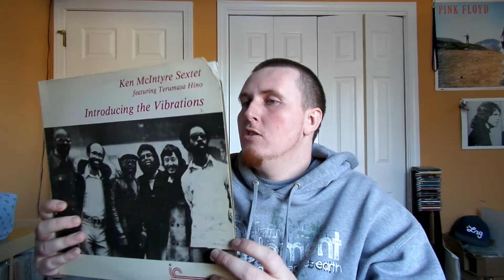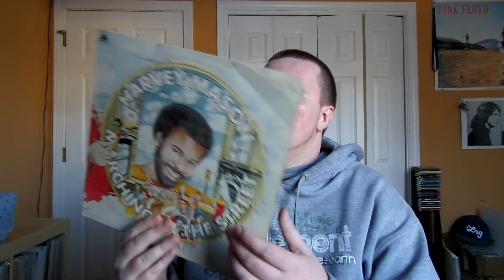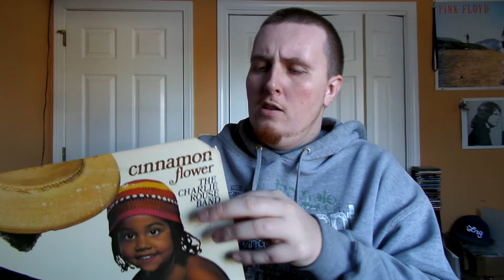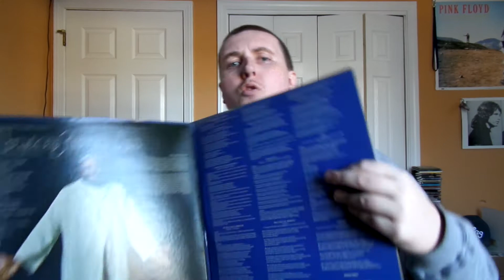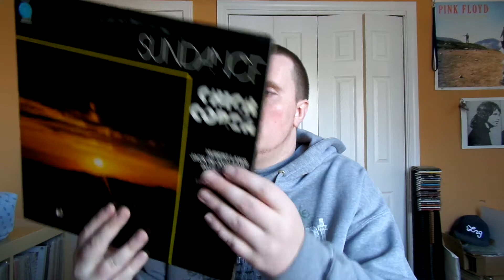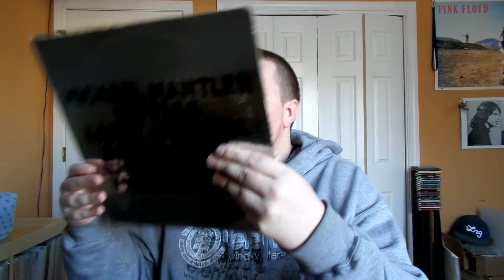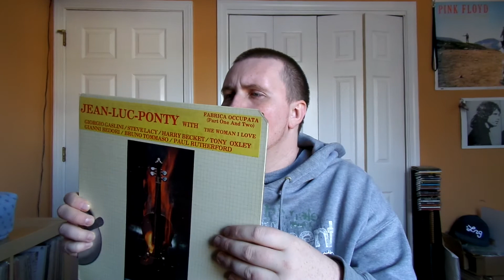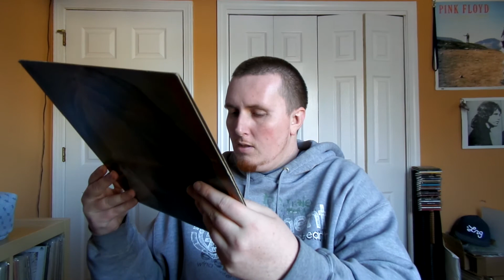VCLT from JC68